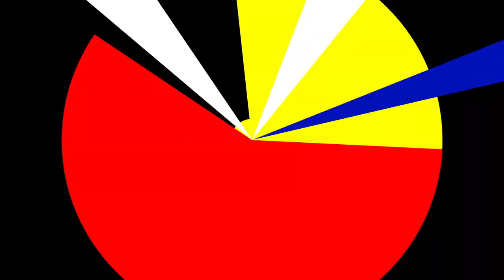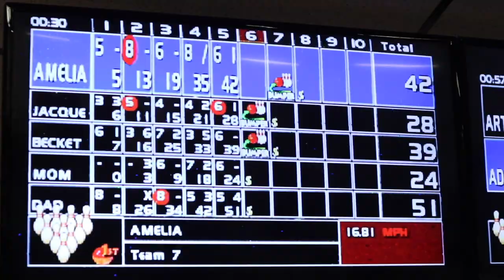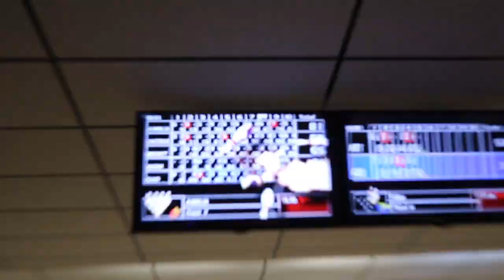CUTE BABY BOWLING FOR THE FIRST TIME in Texas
Cute Baby Bowling for the First Time - Becket went bowling for the first time while we were in Onalaska, TX. We put on our bowling shoes and hit the bowling lanes at Triple J Bowling Lanes with all of our bowling equipment for ten-pin bowling. Our little bowler even got some bowling shoes to fit her. Bowling is a fun indoor ball game that you can play with your kids to teach them more about individual sports. Just grab a bowling ball and have some fun.

How do you think the kids did bowling for their first time bowling?